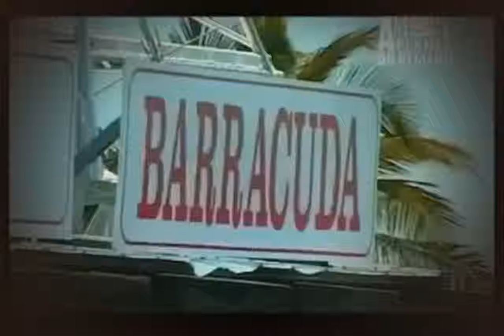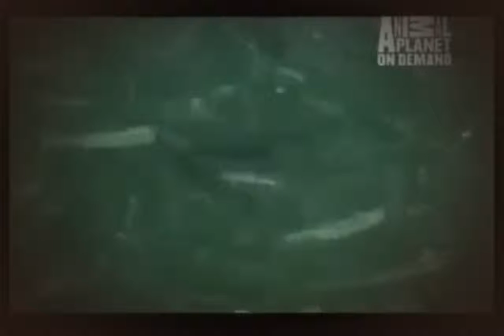Barracuda Fearsome Predator with Canine Teeth!